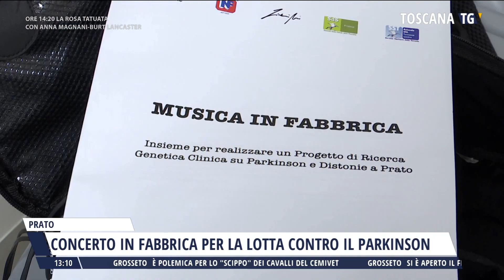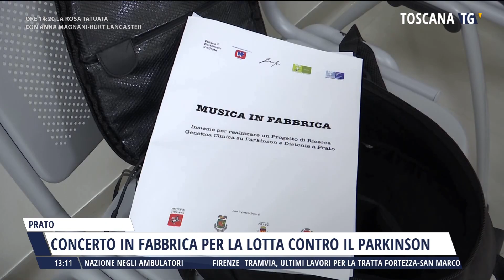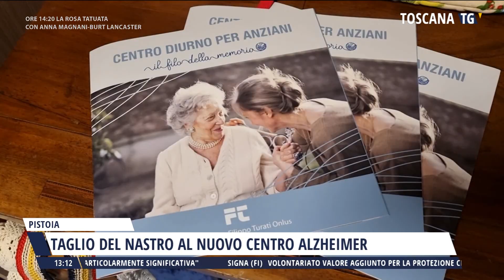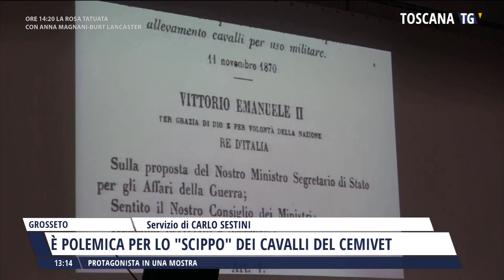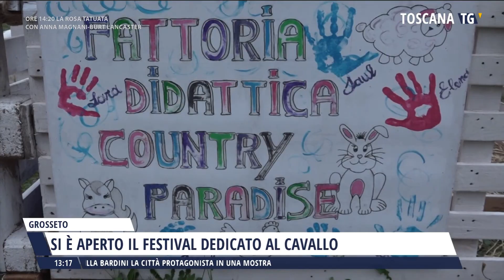2024-10-05 TG MERIDIANO